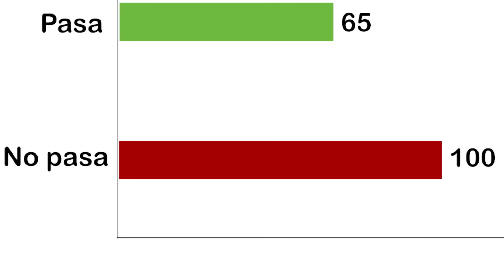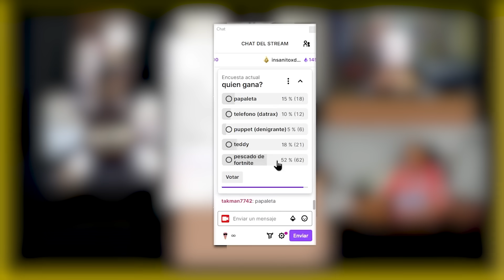AL MEJOR DISFRAZ SE GANA 100$ 💸🎃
feliz viernes !

 / leaosg   (Lunes a Viernes 8pm)